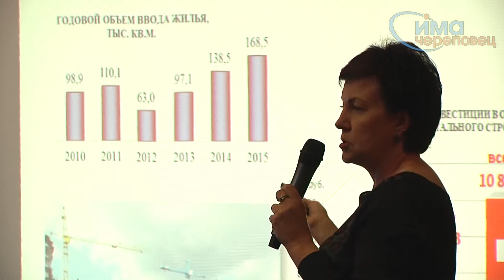18.05.2016 Дебаты Единой России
В Череповце потенциальные депутаты в ЗСО обсудили развитие Индустриального района города
Следите за новостями: